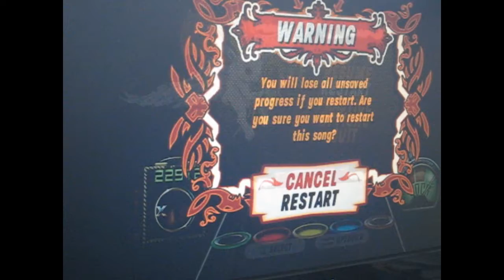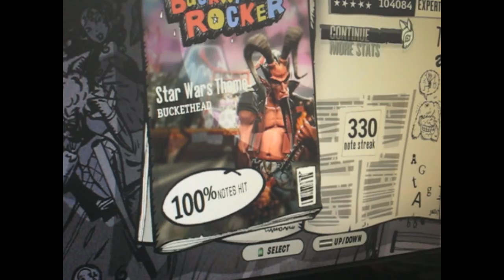Star Wars Theme 100% FC. - GH3PC custom Song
Charted by BAult98, he just started chart, just like I did, and this si good for a starter!

Thanks to Boxymonk for fixing my GH3PC!